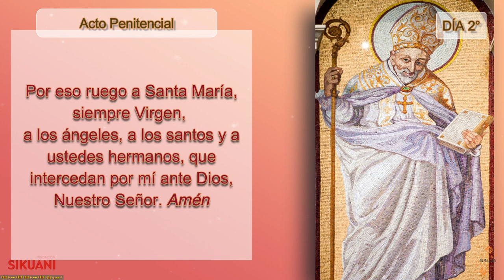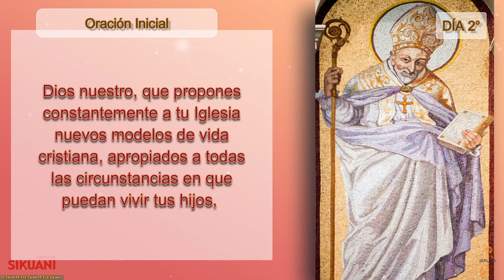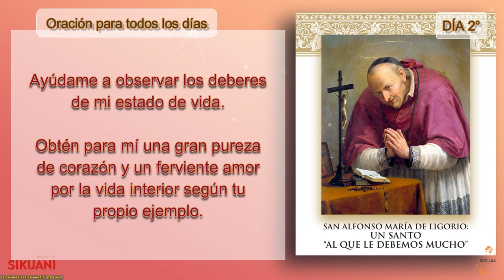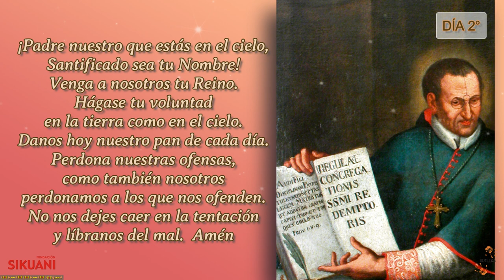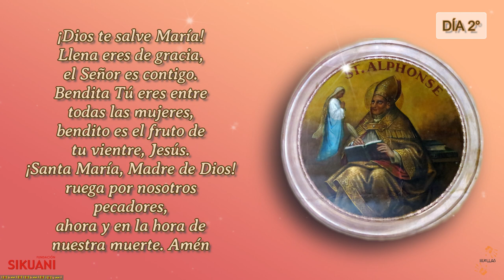Novena a San Alfonso María de Ligorio -Día 2°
Presentamos esta hermosísima novena a San Alfonso María de Ligorio, el abogado que dejó todo por seguir al Señor.

El día oficial de San Alfonso María de Ligorio, es el 1° de Agosto, entonces la novena se debe realizar desde el 23 al 31 de Julio y terminar el día oficial asistiendo a la Santa Misa previamente habernos confesado y pasar a comulgar.

De esta bella y espiritual manera, se realiza la completa fórmula de recordar a nuestro Santo y de obtener de Dios la intercesión del mismo para nuestro favor.

Nos conviene revisar todo lo que estamos haciendo a diario en justicia y servicio a la verdad, ayudándonos de la hermosa vida de este santo y seguir sus ejemplos.